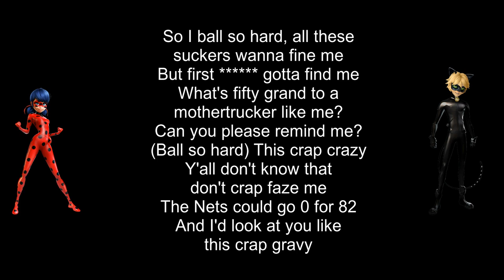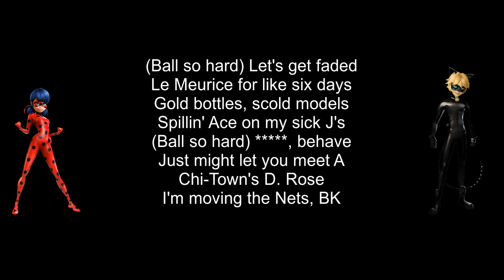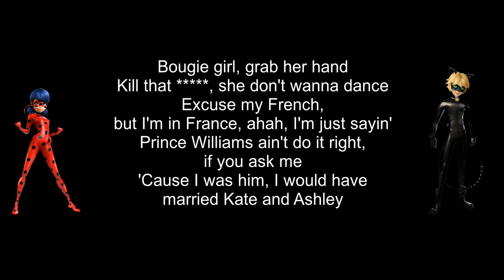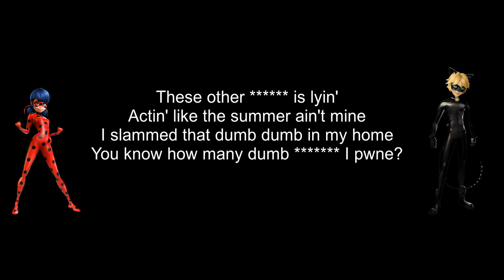Arms Of Justice - ****** In Paris 2022 (Lyric Slideshow) ft. Harry AU, Xander, Russell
[Official audio of " In Paris 2022". The official clean version of "Niggas In Paris 2022" by Arms Of Justice feat. Harry AU, Xander, and Russell.]
[YOUTUBE RELEASE ONLY. NOT COMMERCIAL.]

"Niggas In Paris 2022" is set to appear on 'MIRAKULOUS SWAG III': my 3rd and final 'Miraculous'-themed playlist.
"Niggas In Paris 2022" is a cover version of "Niggas In Paris" by Jay-Z and Kanye West. My version replaces the profanities with different normal words (minus "bitch" which is replaced with "wench") and makes small lyrical changes for appropriateness reasons and to relate to 'Miraculous'.

"Niggas In Paris" by Jay Z and Kanye West